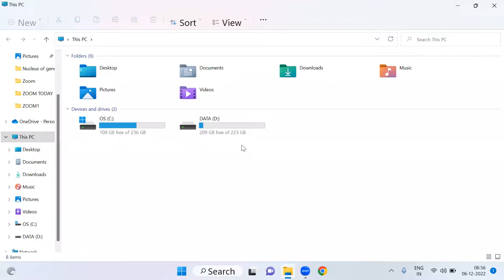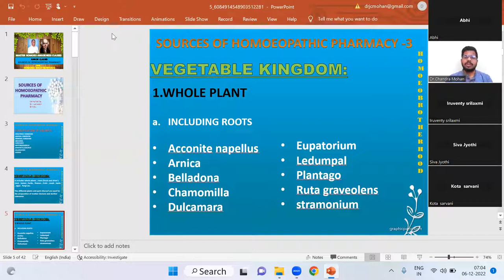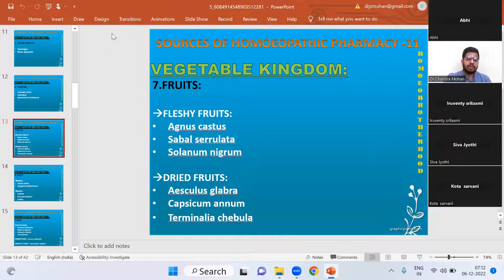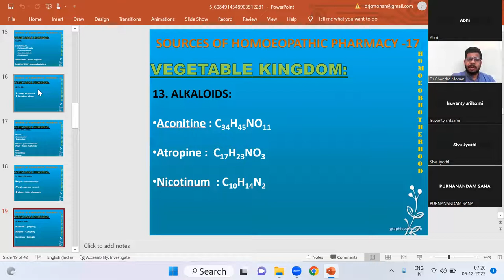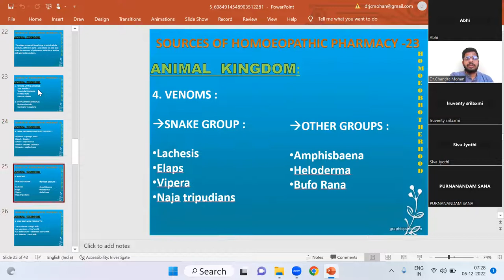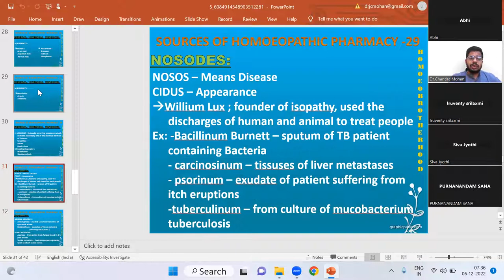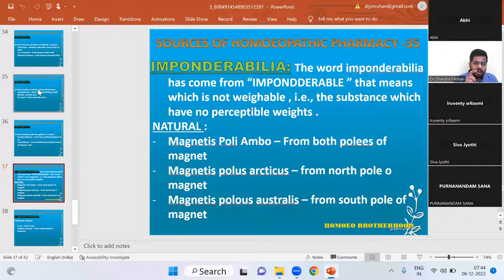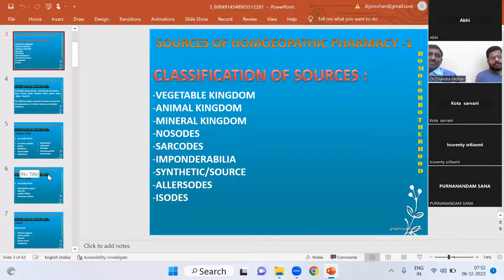Lectures On Homeopathy | Junior | Sources Of Homoeopathic Pharmacy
This video is taken on 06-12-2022. Aphorism 74 is explained in this session